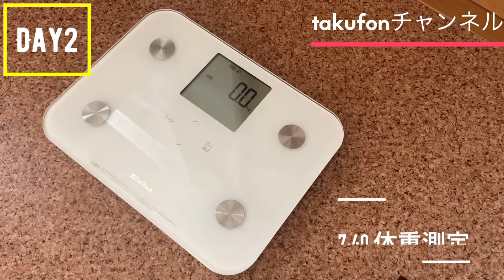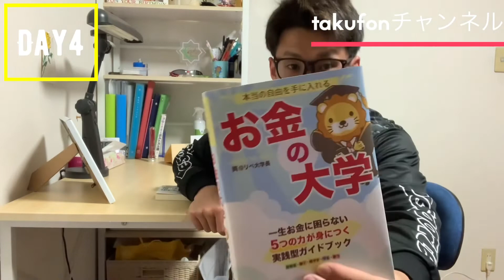【Vlog】Fリーガーの1日#15 新シーズンの目標設定！！来たる日に向けて気張るのみ！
【自己紹介】
・現役フットサル選手(Fリーグ/湘南ベルマーレフットサルクラブ所属)
・仕事しながらフットサルやっています
・24歳
・170cm/70kg
・ポジションはゴレイロ(サッカーでいうGK)
・JFA公認C級ライセンス/フットサルC級ライセンス取得

☆YouTube始めようと思ったキッカケ☆
・Fリーグ(日本最高峰のフットサルリーグ)の存在をもっと知ってもらいたい。
・ゴレイロの動画を作って色んな人に観てもらいたい。
・ホームアリーナを満員にしたい。
・自分の価値を高め、存在を知ってもらいたい。

[Next Game Information]
来シーズンの対戦日程が出るまでお待ちください。

desporte(デスポルチ)
activital(アクティバイタル)